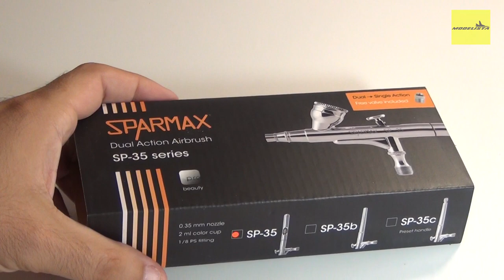AERÓGRAFO SPARMAX SP-35 | REVIEW MODELISTA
NESTE REVIEW VAMOS VAMOS CONHECER O AERÓGRAFO SPARMAX SP-35!!

Fica aqui meu agradecimento ao Grupo de Plastimodelismo Wolfpack, a FUEL MODELS por disponibilizar suas peças de resina para o canal e também a Page no Instagram Esquadrões da Força Aérea pelo apoio!

DIVIRTAM-SE!